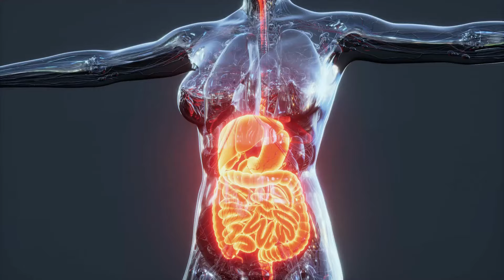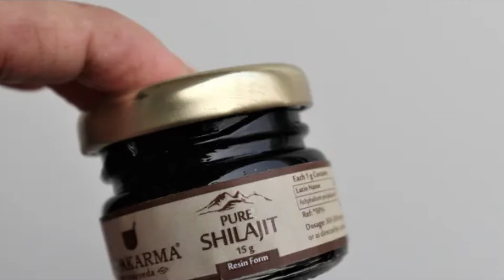शिलाजीत को लेने का सबसे सही टाइम क्या है | Best Time to take Shilajit Supplement | Shilajeet Uses